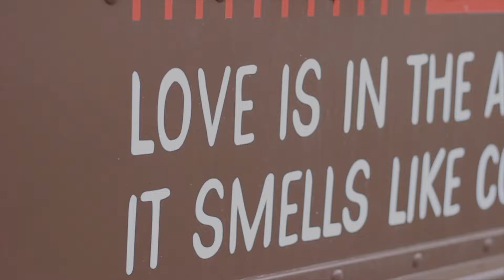U of G Tour Guides try the Caffeine Canteen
If you haven't heard already, we've got the best campus food across Canada. It's one thing for us to tell you, and it's another to see it for yourself. So here's some of our own Tour Guides trying out an awesome "cafeteria on wheels": our Caffeine Canteen!